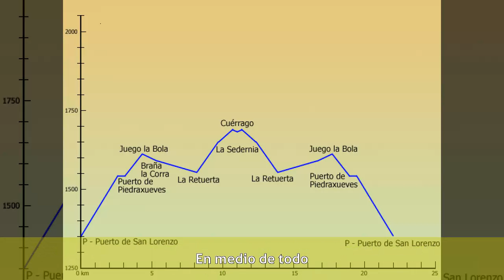Lorenzo Collado - Biografía